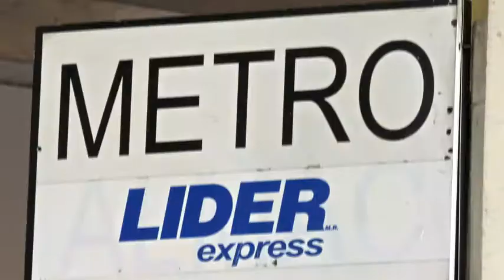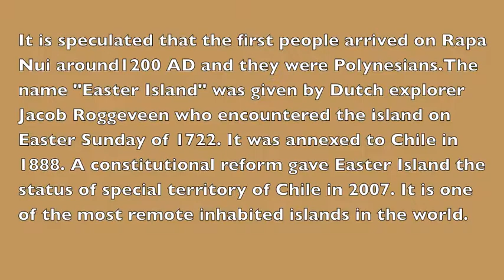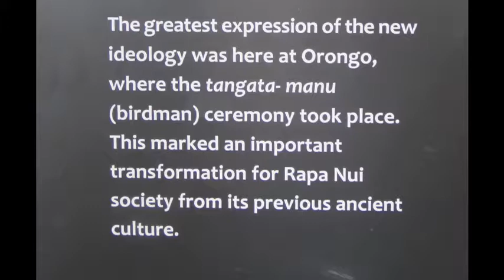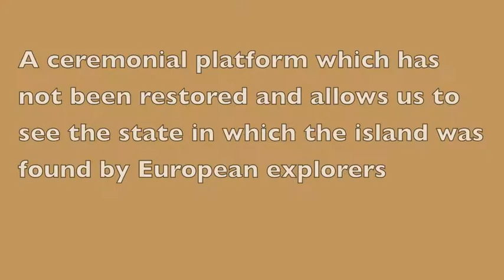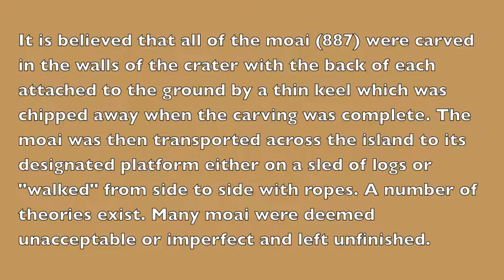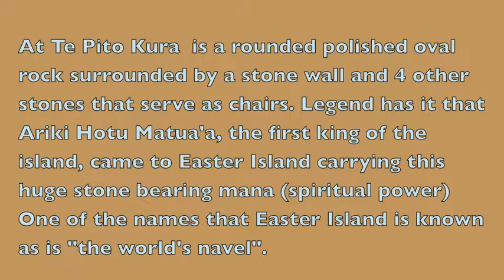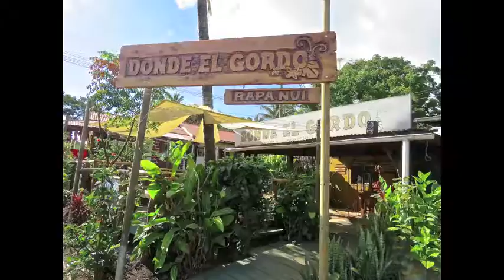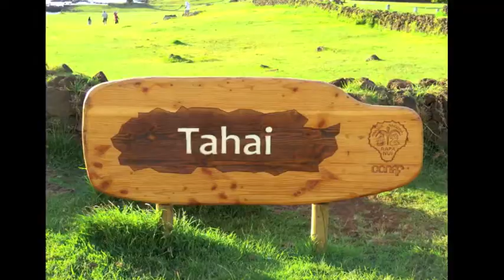Easter Island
OAT Pre Trip for Patagonia Tour.